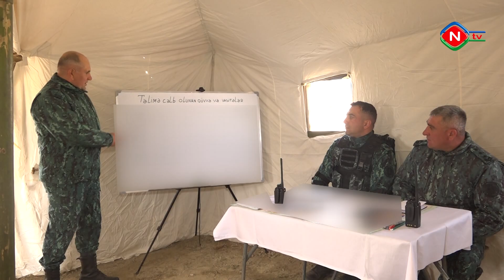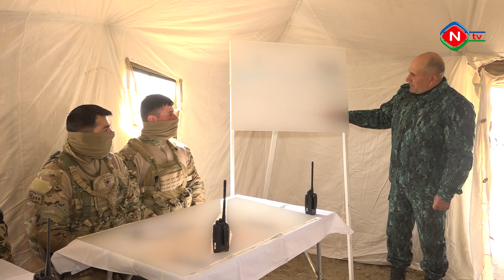Naxçıvan Qarnizonu Qoşunlarında taktiki təlim keçirilib